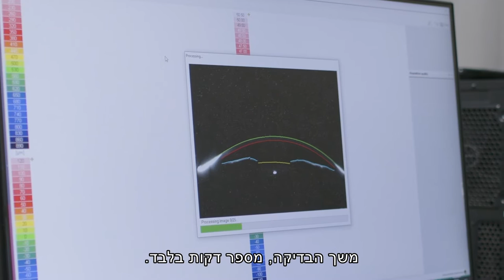מכון דימות עיניים | שיבא - עיניים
ביחידת ההדמיה של מכון העיניים במרכז הרפואי שיבא מתבצעות בדיקות שונות כמו מדידות עדשה, רפרקציה, מיפוי קרנית או סקירת תאי אנדותל. מה מטרת בדיקות אלה, כיצד הן מתבצעות ומה חשוב להביא איתך